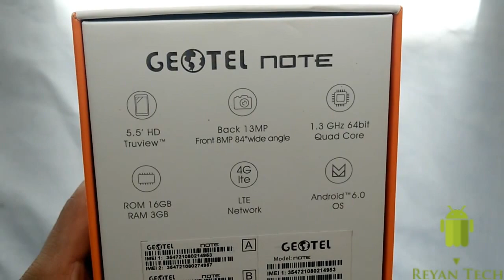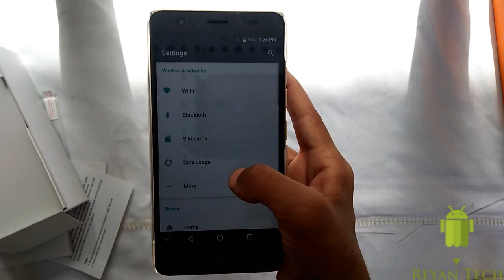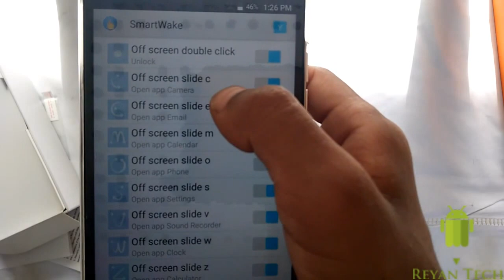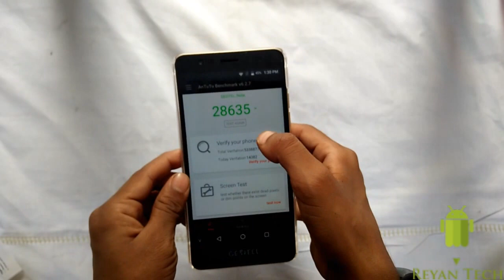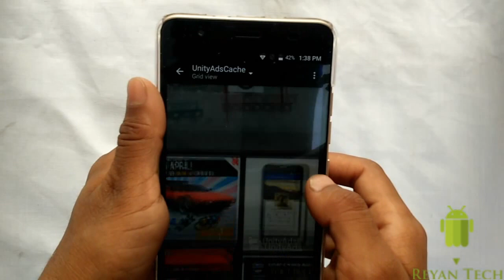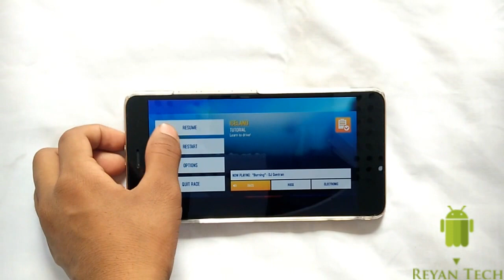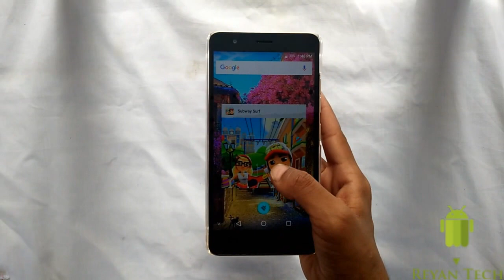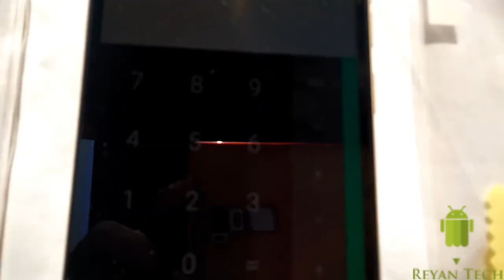Geotel Note Review: 3GB RAM Best Budget Smarphone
Geotel Note Features Highlights

Display: 5.5 inch, 1280 x 720 Pixel screen
CPU: MTK6737 Quad Core 1.25GHz
System: Android 6.0
RAM + ROM: 3GB RAM + 16GB ROM
Camera: 5.0MP ( SW 8.0MP ) front camera + 8.0MP ( SW 13.0MP ) back camera
Sensor: Gravity Sensor, Light Sensor, Proximity Sensor
SIM Card: dual SIM dual standby. Micro SIM + Standard SIM
Feature: GPS
Bluetooth: 4.0
Network:
2G: GSM 850/900/1800/1900MHz
3G: WCDMA 900/2100MHz
4G: FDD-LTE 800/900/1800/2100/2600MHz

-Click Thumb Up if you liked our video!

Hope you liked our video "Geotel Note"